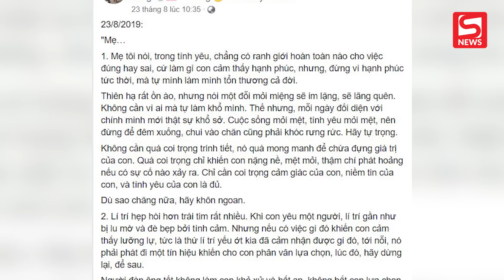Cô gái đòi bạn trai đi châu Âu, bất ngờ lên tiếng sau thời gian im ắng